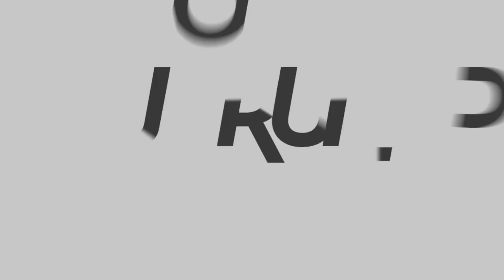Talk Show FEPRO 2023 – Entrevista Dhayana Veiga Bender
Para saber mais sobre o curso, entrevistamos Dhayana Veiga Bender que é coordenadora de Psicologia da Universidade Positivo.

A FEPRO é a oportunidade perfeita para que visitantes conheçam de perto diferentes profissões e toda a infraestrutura que a universidade oferece.